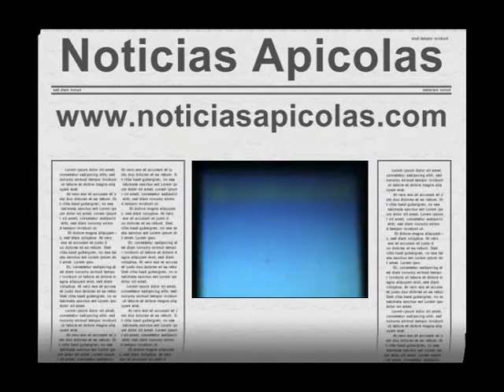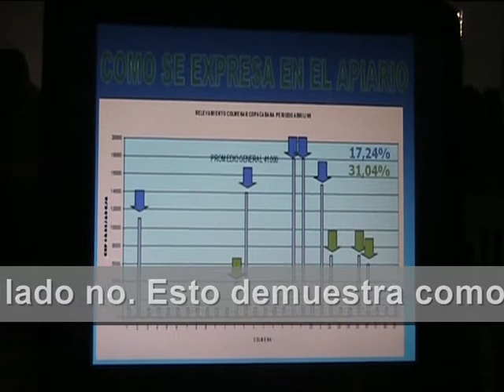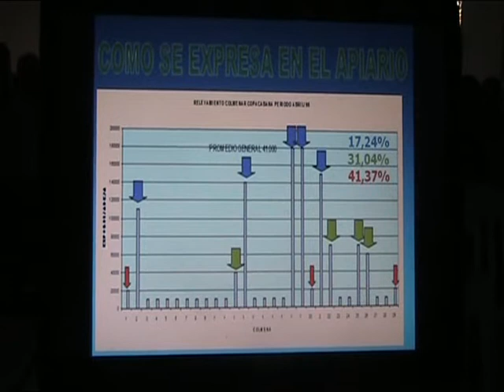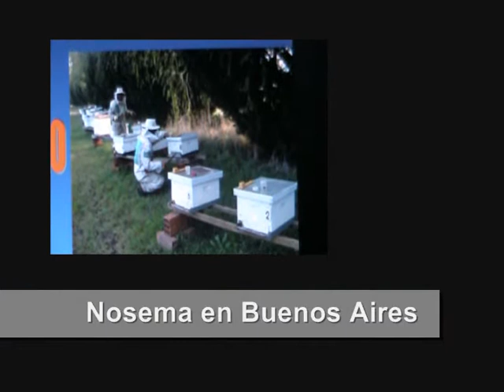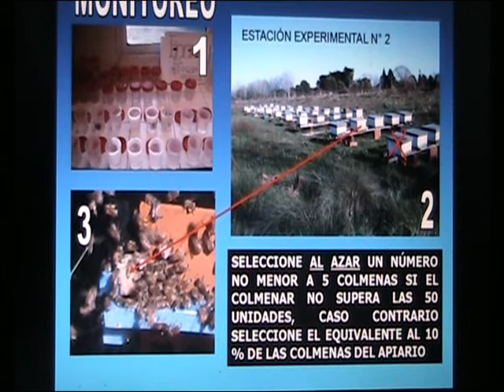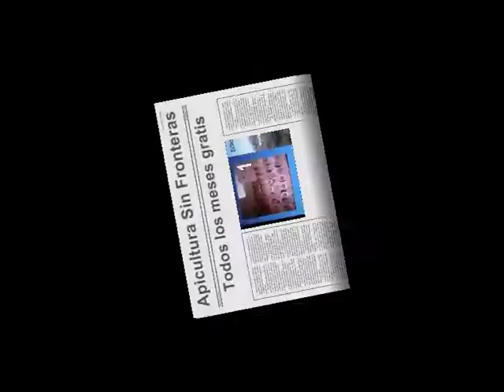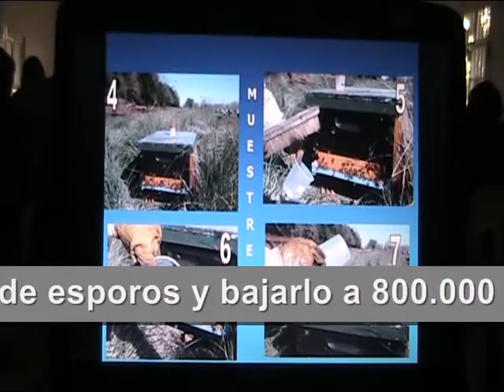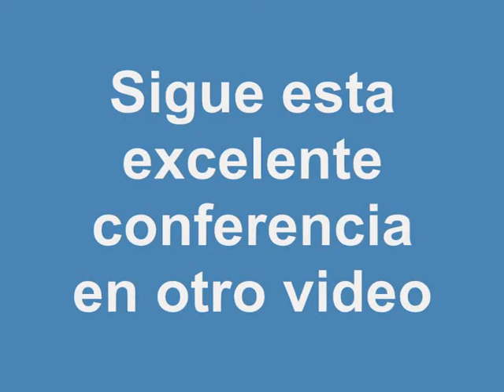Nosema Ceranae 3- parte. Nosemosis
Explicacion y demostracion como Nosema Ceranae puede atacar a distintas colmenas de un mismo apiario. Explanation and demonstration as Nosema ceranae can attack different from the same apiary hives .Açıklama ve gösteri Nosema ceranae aynı arı kovanı kovanlardan farklı saldırabilir. Explicação e demonstração, ceranae Nosema podem atacar diferentes das colméias mesmo apiário. Пояснення та демонстрація, як ceranae Nosema може атакувати відрізняється від тієї ж пасіки вулики. Explication et démonstration que Nosema ceranae peut attaquer différentes des ruches même rucher. ويمكن تفسير تظاهرة كما ceranae المسقمة هجوم من خلايا مختلفة في نفس المنحل